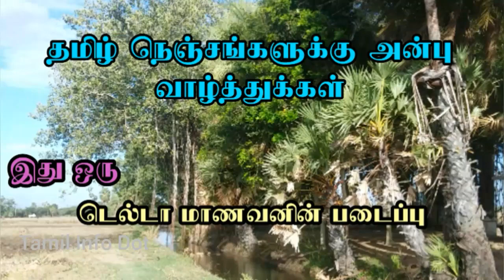திருநீற்றுப்பச்சிலை மருத்துவ பயன்கள்|சப்ஜா|Sabja|Plant|Seeds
"தெரியாதவற்றை தெரிந்துக்கொள்வோம்
தெரிந்தவற்றை பகிர்ந்துக்கொள்வோம்"